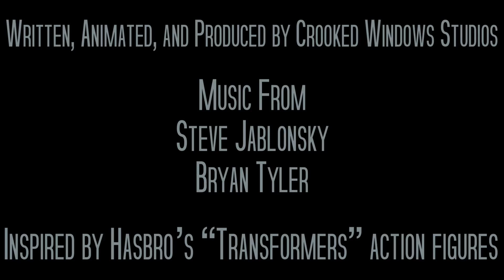Transformers Homebound: Season 1, Episode 15 - The Defector (Stop Motion Series)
As Rodimus Minor, Bumblebee, Chromedome, and the rest of the Cybertron bots make their way back to Earth, Ratchet bargains with Ironhide for their freedom. Stinger calls on unlikely allies for help.

Apps Used:
Stop Motion Studio
Sci-Fi
g1 sfx (TFcog download)
Intro Maker
iMovie

I do not own Transformers or any, sounds, characters, music, and apps that were used to make this video. I am just a fan making my own story.